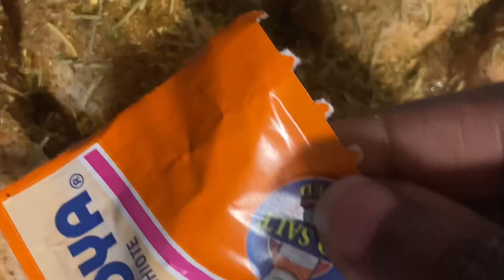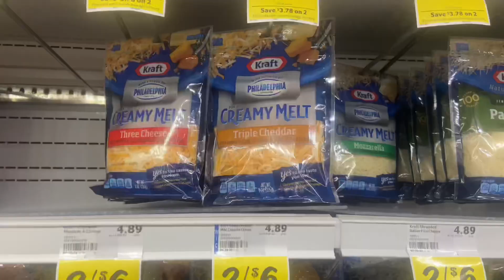I tried Mac&Cheese with blue cheese in it/ KIDS LOVED IT 🧑🏾‍🍳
I’m going to cook for my kids no matter what state I’m in. I love my mommy duties.

🏠MY FAMILY PRANKS,COOKS,VLOGS AND ENTERTAIN 😂😂😂

MY BIGGEST FLEX IS THE LOVE I HAVE FOR MY CHILDREN AND FAMILY

FOR THE COOKING MOMS AND OR DADS OUT THERE HERE IS A LINK TO MY FAV COOKING ITEMS

POTS I USE IN THE KITCHEN

KNIVES I ISE IN THE KITCHEN

To message us use Facebook messenger or IG DM

FAMILY THANKS FOR ALL THE LOVE AND SUPPORT❤️

WE LITTTTTTTY 🔥🔥